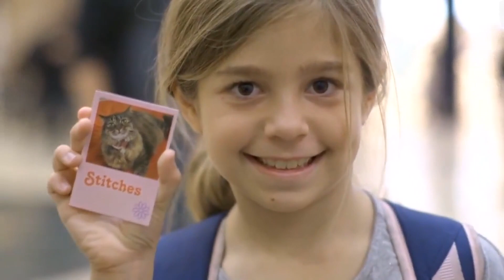Airport therapy cat helps ease passengers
With the holiday travel season ramping up, flying can be especially stressful.